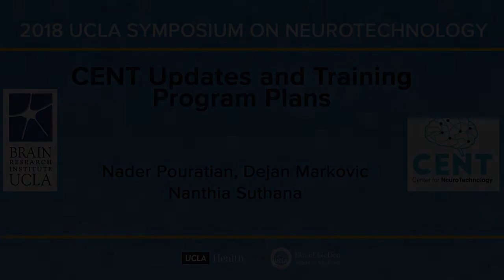UCLA Neuotech Updates and Training Program Plans | Nader Pouratian, MD, PhD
The annual UCLA Symposium on Neurotechnology gathers leading-edge scientists, engineers and medical professionals at UCLA to foster understanding and development of neurotechnology, the new frontier in brain science.

UCLA Brain Research Institute (BRI) Neurotechnology Affinity Group
Center for NeuroTechnology